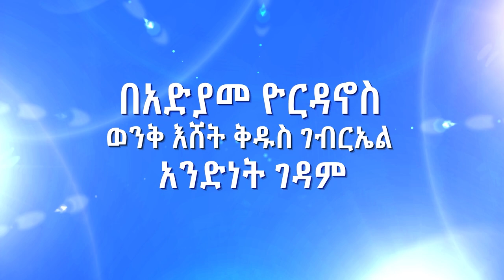Aba Yohannes Tesfamariam Part 741 A ''በተቃዋሚዎች አትደንግጡ''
''በተቃዋሚዎች አትደንግጡ''